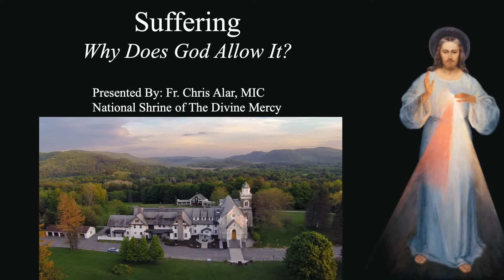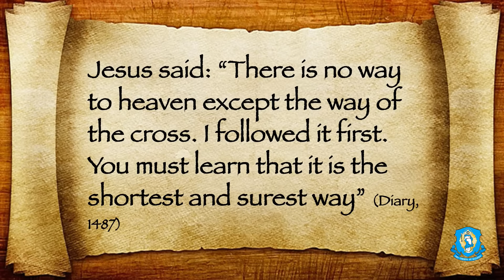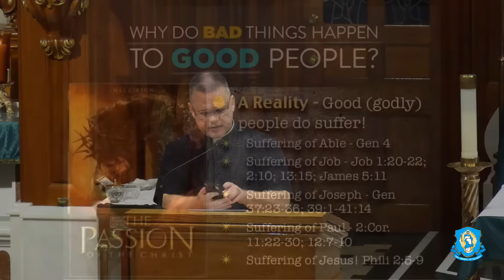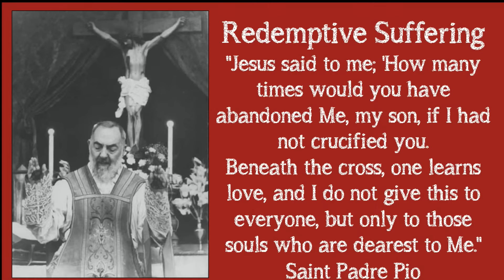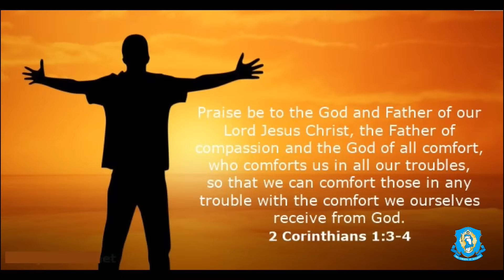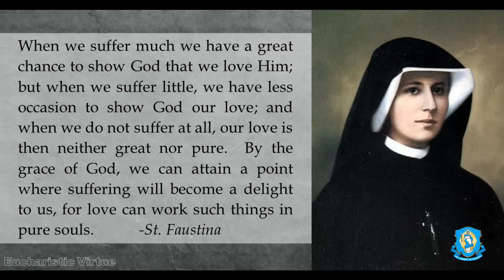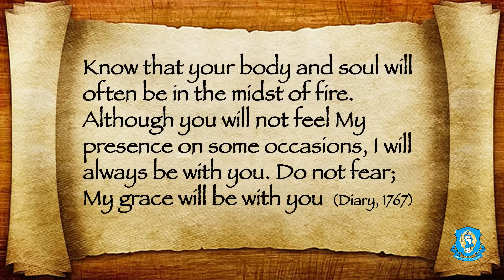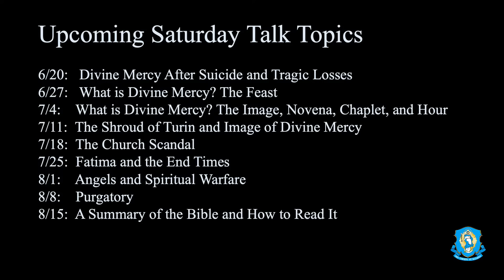Suffering: Why Does God Allow It? - Explaining the Faith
Human suffering is a mystery. But in the light of Christ's redemptive suffering, it is not without meaning. Father Chris explains in this episode of Explaining the Faith.